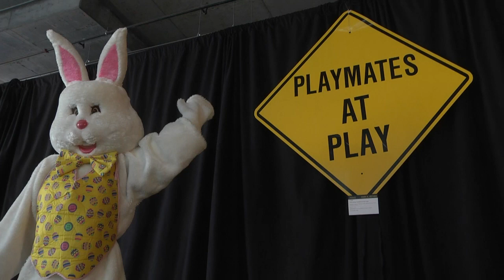Hugh Hefner's silk pyjamas up for auction in California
Items owned by Playboy founder Hugh Hefner, including his famous silk robe, pyjamas and Playboy slippers, will be auctioned this weekend in Los Angeles.